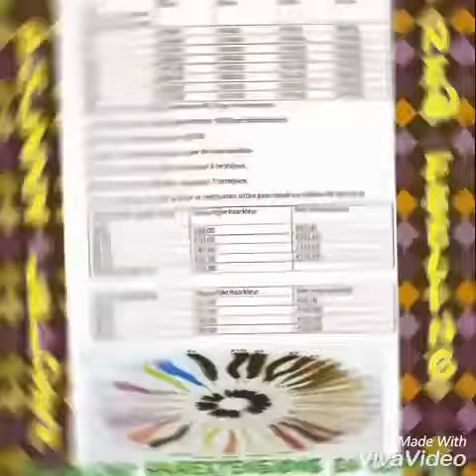Voor alles is een oplossing zelf als je kort haar hebt.